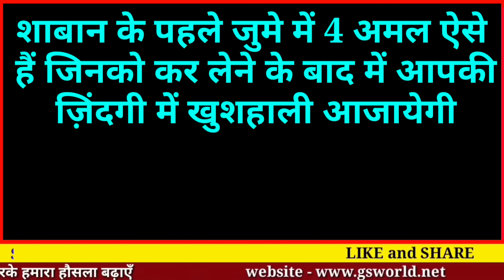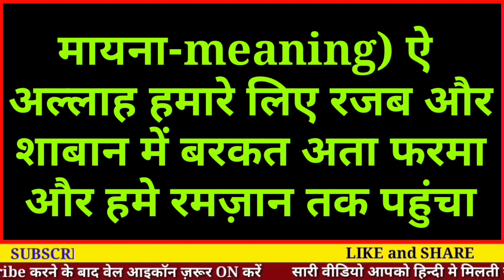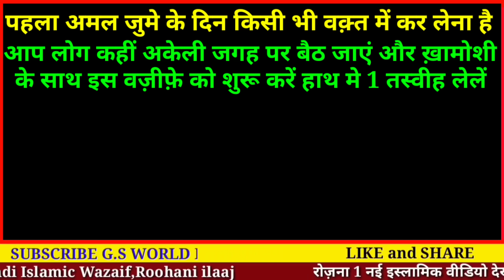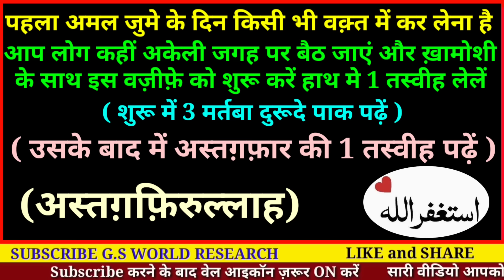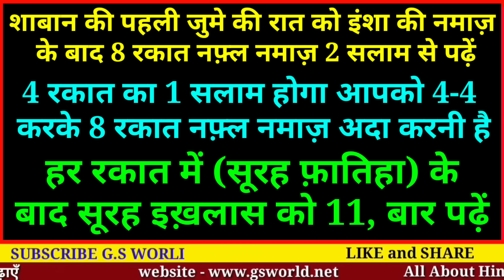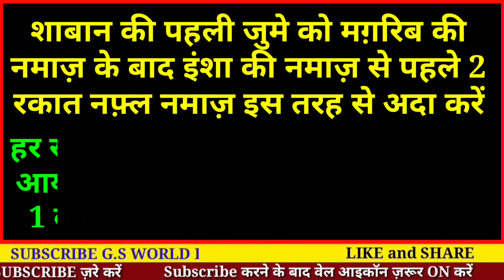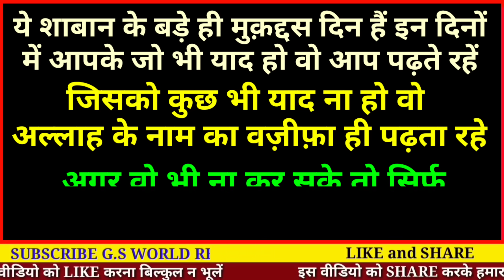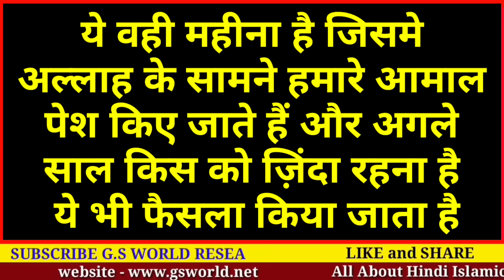माहे शाबान का पहला जुमा | सिर्फ़ 1 तस्वीह पढ़ो | दौलत इज़्ज़त मोहब्बत सब कुछ मिलेगा - Gs World Research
Maahe shaban ke pehle jumme ke 4 khaas wazife
jinko padhne ke baad jo mangoge vo paoge

allah hafiz